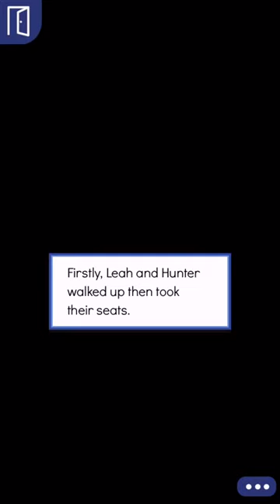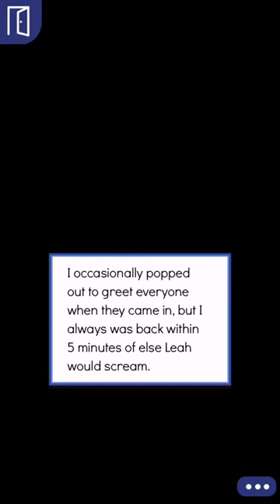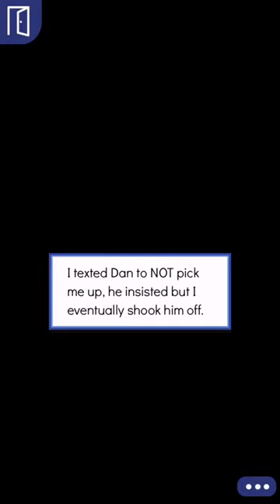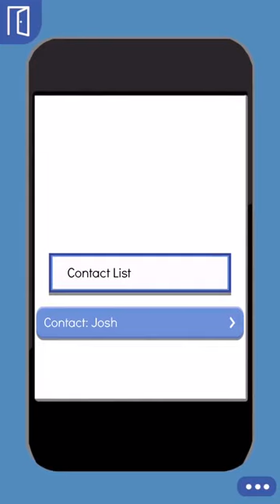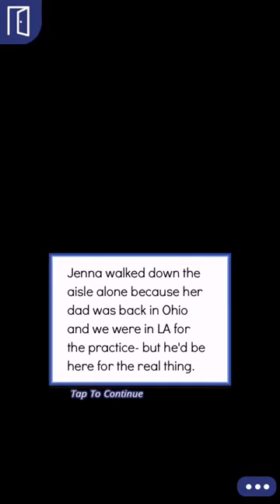Best Mistake (Episode 12) Episode Choose Your Story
BEST MISTAKE [ EPISODE 12 ] Episode Choose Your Story The Author : Violet Madison ✓ Follow her on Instagram .

Episode game app Choose Your Story. Best Mistake gameplay Episode 12/ Chapter 12/ Part 12 Credit: Violet Madison Author's Instagram: .

Best Mistake Episode Choose Your Story Episode Interactive.

Episode game app Choose Your Story. Best Mistake Episode 11 gameplay Episode 11/ Chapter 11/ Part 11 Credit: Violet Madison Author's Instagram: .

Episode game app Choose Your Story. Best Mistake Episode 9 gameplay. User Story. Episode 9/ Chapter 9/ Part 9 Credit: Violet Madison Author's Instagram: .